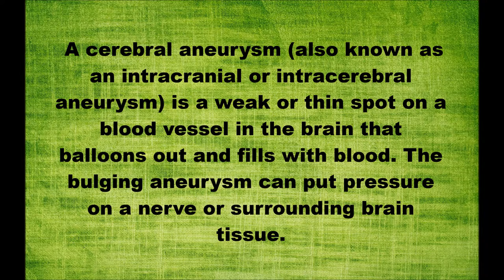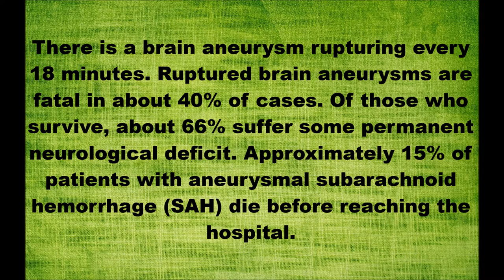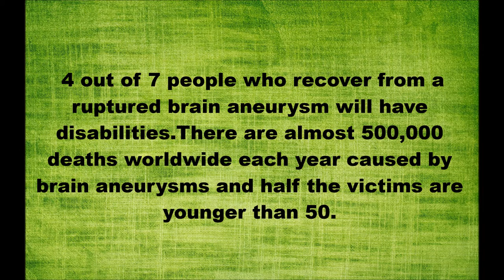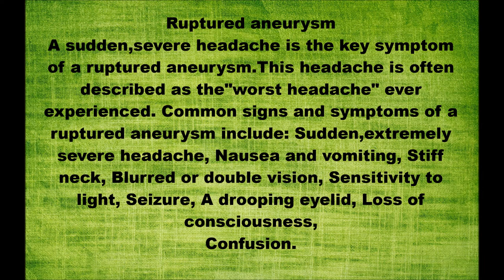My Brain Aneurysm 2 Years Ago Today.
July 22nd 2014 I had a brain aneurysm.I never really talk about it.I just mention it at times.It's on my mind this year so I thought I would talk about it and provide some information as well.

Here is some info on the subject if your curious to learn more.Regardless it is a good idea to just read over the symptoms to be safe.I also included them in my video.Stay aware and pay attention to what your body is doing.